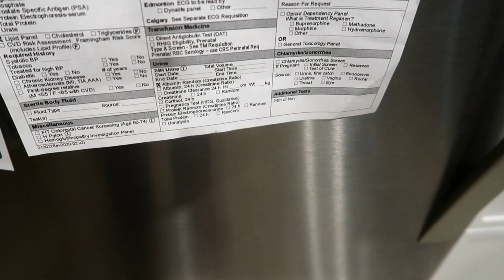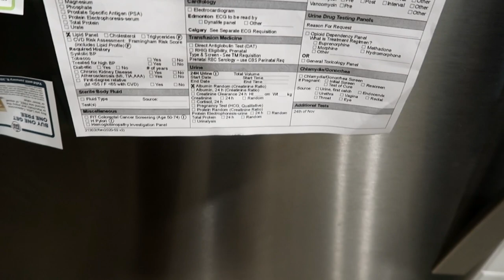BINANGGA KOTSE KO! | BUHAY CANADA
Huwow si Kuya ha, kahit huli sa CCTV doorbell cam namin at huli sa video kung paano nila icheck yung bumper namin, todo tanggi talaga sila. At sila pa po ang galit.